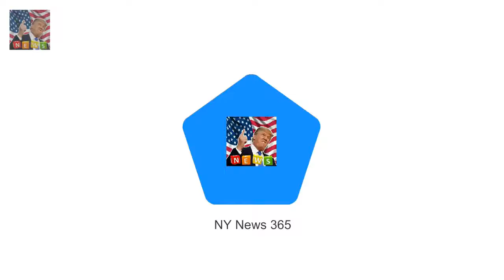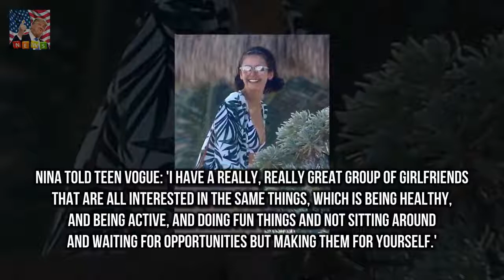Nina Dobrev displays her toned tummy and pert derriere But Nina Dobrev proved she isnt afraid of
She is best known for playing tortured vampire Elena Gilbert in The Vampire Diaries
But Nina Dobrev proved she isnt afraid of the sun as she was spotted in a variety of bathing suits on her surf side vacation in Mexico on Friday

Halle Berry encourages fans to workout in Instagram post  She has one of the best bodies out ther:
A-list Golden Globes gowns up for sale in Times Up fundraiser  Its a rare chance to own a piece o: